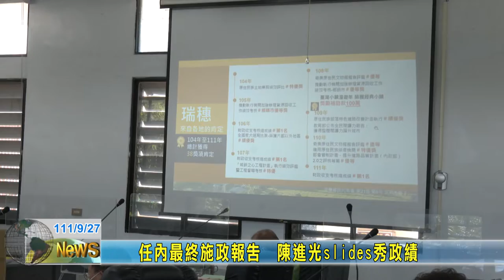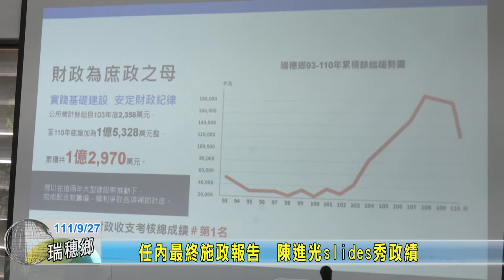20220927 06 任內最終施政報告 陳進光slides秀政績